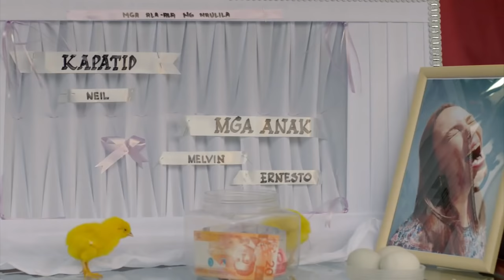Pasabog ni Arci sa burol | 'The Super Parental Guardians' | Movie Clips (1/8)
Sumugod si Arci sa burol ni Sarah para sunduin ang mga bata pero may pipigil sa kanyang mga plano.